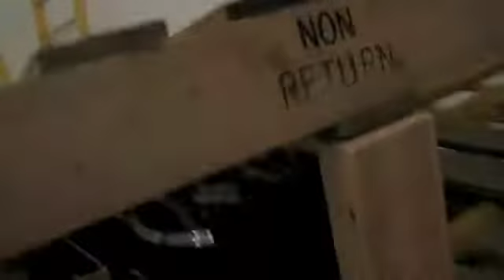Journey to the centre of the Self (installation notes), 2009, Graham Hudson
Video commission for the Jan Cunene Museum, Oss